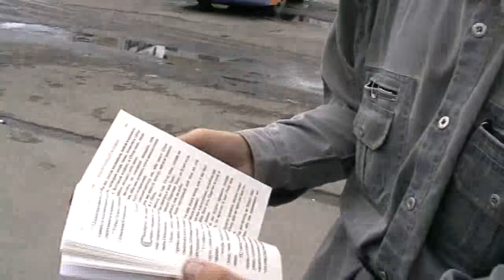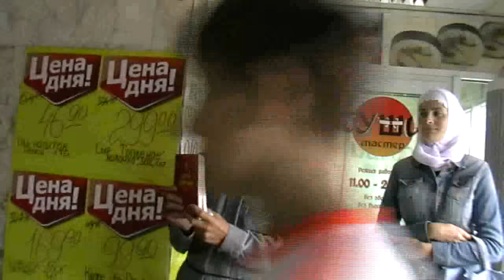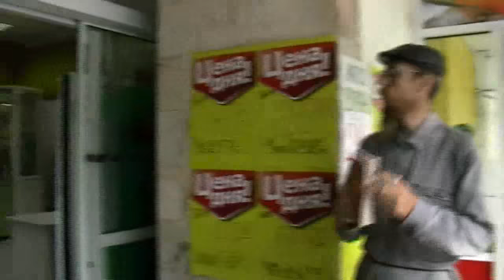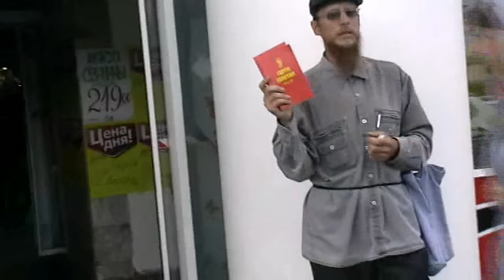Благовестие Пупков С. и Савченко В. июль 2015.